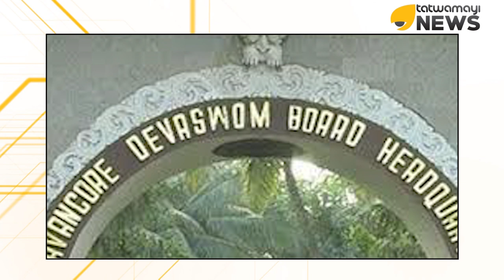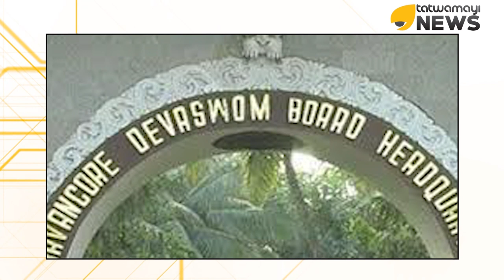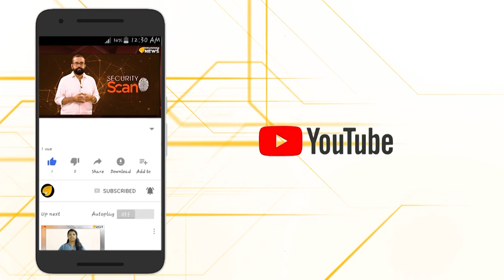ദേവസ്വം ബോർഡ് കള്ളന് കഞ്ഞിവെക്കുന്നോ?...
മോഷണത്തിന് പിടിക്കപ്പെട്ട ജെ.ബി ബാബുവിനെ ഭണ്ടാരത്തിന്റെ ചുമതല നൽകിയതാര് .ദേവസ്വം ബോർഡ് പ്രെസിഡന്റൊ?പിടിക്കപ്പെട്ട ഇയാളെ രക്ഷിക്കാൻ ഉന്നത തല നീക്കം...